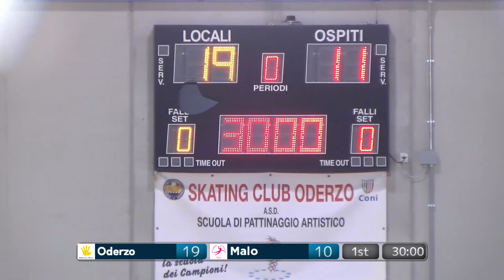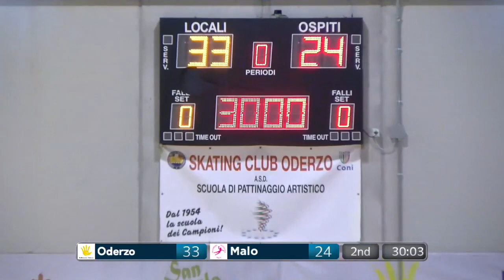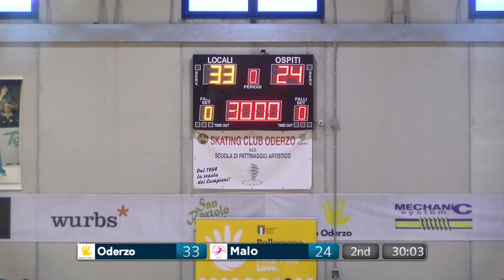Serie A Beretta F [4^]: Oderzo - Guerriere Malo 33 - 24